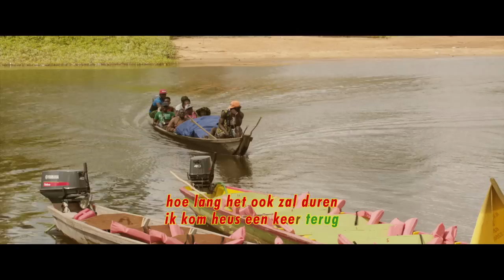Sing Song Karaoke • Tidjoema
Bekijk de film Sing Song vanaf 19 juli in de bioscoop!

In de muzikale film SING SONG wordt de 16-jarige Jasmine uitgenodigd voor een song-contest in Suriname. Vol enthousiasme vertrekt ze met gitarist Stijn naar haar exotische geboorteland, maar niet alleen om te zingen. Zonder dat iemand het weet gaat ze op zoek naar haar moeder. Maar met haar zoektocht zet ze zowel haar vriendschap met Stijn als het winnen van de wedstrijd op het spel. Dan doet ze een bijzondere ontdekking die alles op zijn kop zet. SING SONG is een swingende muzikale film over het ontdekken van je roots.

door Ashley-Amarie Jules
muziek & tekst: Glen Faria
Uitgever Submarine Music

Uit de speelfilm SING SONG
vanaf 19 juli in de bioscoop
distributie In the Air / Dutch Film Works

SING SONG is het muzikale avontuur van de 16-jarige Jasmine die samen met gitarist Stijn naar Suriname gaat om mee te doen aan een song-contest, maar in het geheim op zoek gaat naar haar moeder.

regie: Mischa Kamp
D.O.P.: Goert Giltay NSC
productie: Submarine
montage: Sander Vos NCE
grading: Bart Verraest
postproduktie: STORM post production